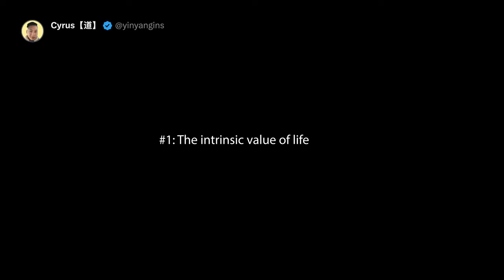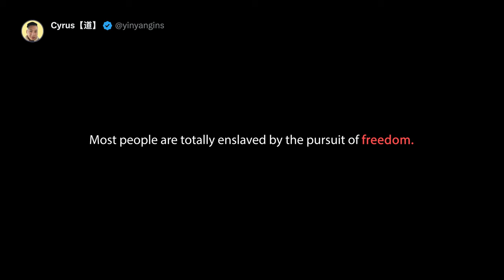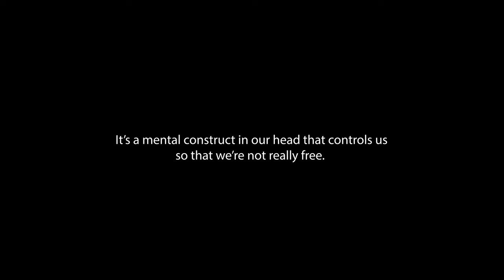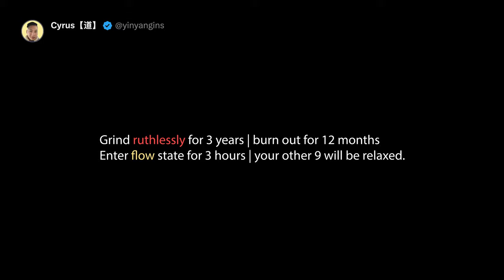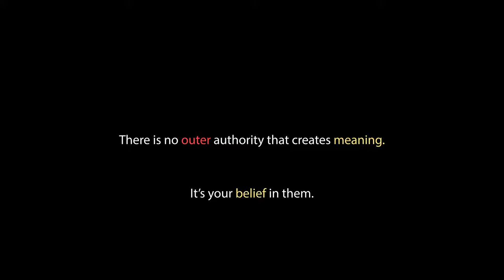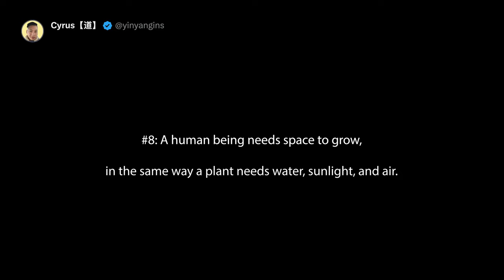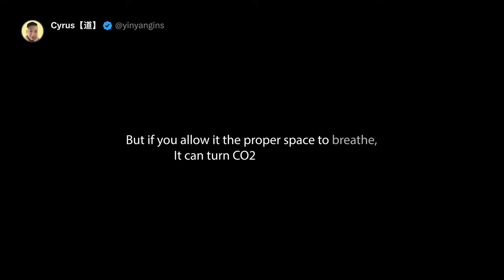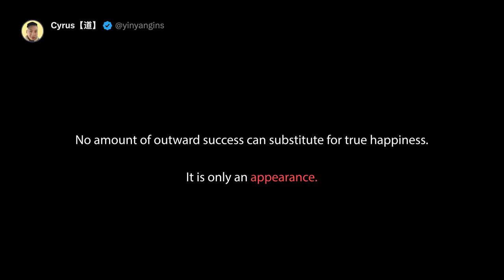10 Things Psychedelics Taught Me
The only place to transform your life is in the present moment. Learning to come back to it, time and time again, one day you will look around and see: the outer manifestations all came into your life when you stopped feeling separate from them internally.

0:00 #1: The intrinsic value of life is life
1:14 #2: Gold chains are just as restraiing as iron chains
2:31 #3: Beware of any notion of freedom parading itself as a promise in the future
4:02 #4: Choose your interval of operation
6:30 #5: Invite your dark side in for tea
8:38 #6: Life is meaningless.
11:23 #7: Dynamic equilibrium
13:51 #8: A human being needs space to grow
16:00 #9: [ void ]
16:47 #10: Most people use happiness as a mask

Freedom = Burning desire + Detachment from conditions